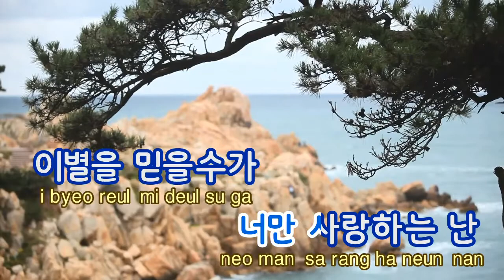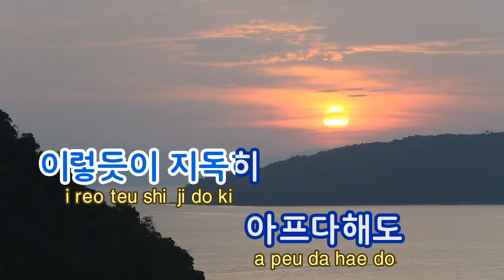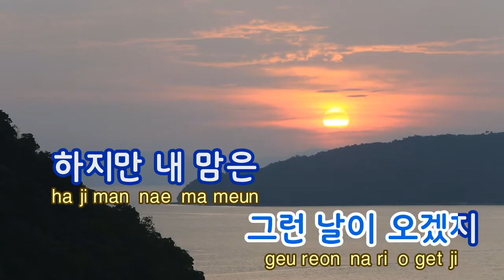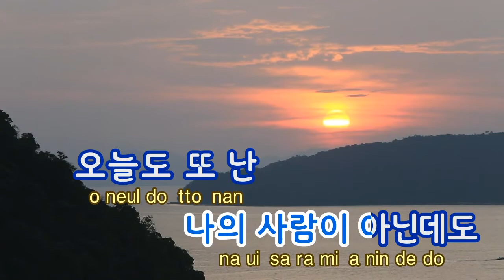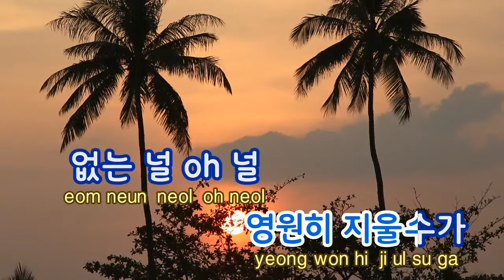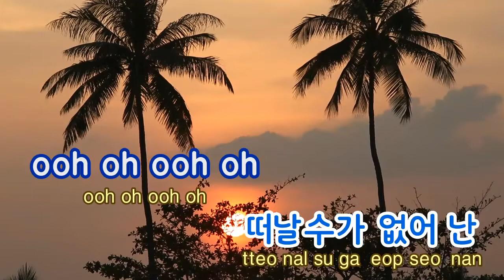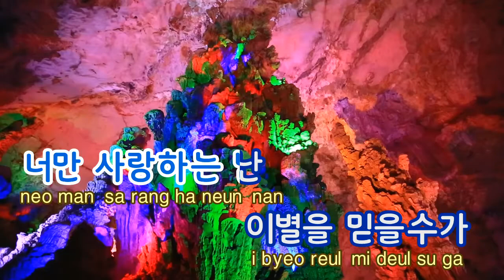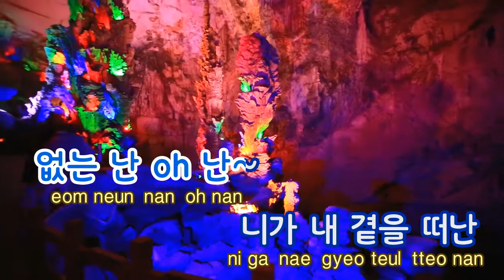[TJ노래방] 난 - 비 / TJ Karaoke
I -- Rain -- TJ Karaoke Song NO. 14204
난 -- 비 -- TJ노래방 곡번호 14204

▶ ZillerSong Mobile : Android/IOS
▶ K-POP STAR Global Package : Android/IOS
▶ TJ TV Karaoke (Korean ONLY) : KT OllehTV , LG U+TV, SK BTV